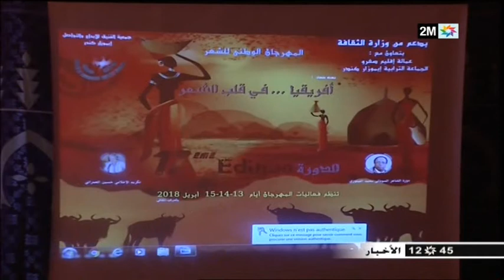2M أخبار الظهيرة مهرجان 17 للشعر بإيموزار الكندر 12 ابريل2018